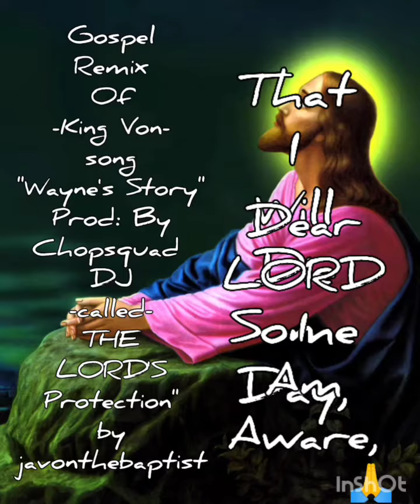the LORD'S PROTECTION by javonthebaptist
Gospel
Remix
Of
-King Von-
song
"Wayne's Story"
Prod: By
Chopsquad
DJ
-called-
THE
LORD'S
Protection"
by
javonthebaptist
Samples
&50 cent-
Song
"I get money"
Vocals only
Samples
-Prince-
Song
"Let's go crazy"
vocals only
Believing In God isn't easy but it isn't impossible just ask Him about himself
And trust me not but HIM only that HE WILL.